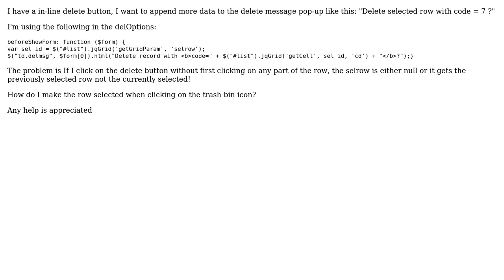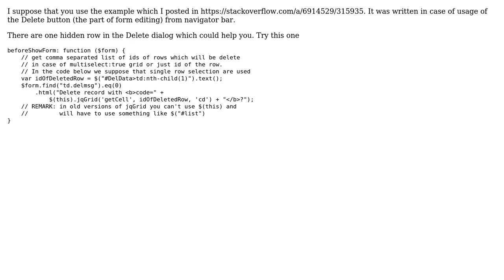jqGrid inline delete: selected row "selrow" is incorrect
With thanks & praise to God, and with thanks to the many people who have made this project possible! | Content (except music & images) licensed under CC BY-SA | Music | Images & others | With thanks to user Oleg user A E and the Stack Exchange Network Trademarks are property of their respective owners. You are responsible for your own actions.